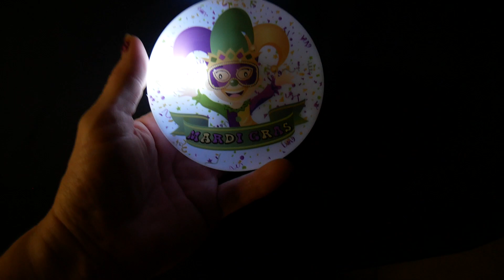LP9028 - 8 white lights rope with 3.5 in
3.5" LED White disc with purple, green and gold Mardi gras jester logo and light up lanyard, multi-light settings

Mardi Gras Beads Factory
Bridge City
1145 US-90, Bridge City, LA 70094

Houma
1396 W Tunnel Blvd, Houma, LA 70360

0af7b240-ab59-11ea-fb5b-1747ca0a74d7